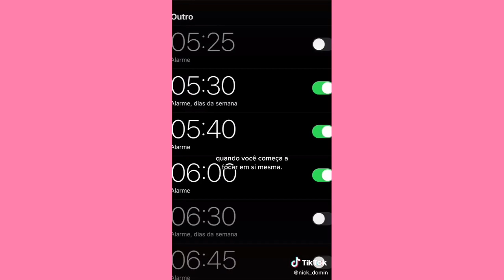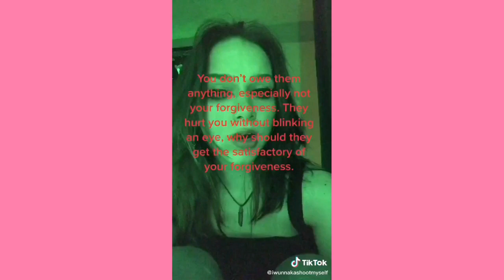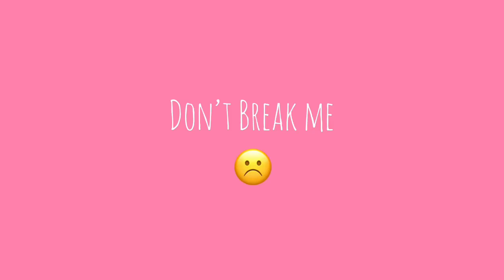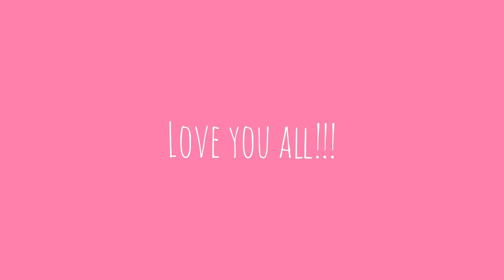Cuz I’ll break your heart. Maybe I’ll break yours. Nobody breaks my heart ~ Cute Tiktok Compilation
💛 cute tiktok 💛